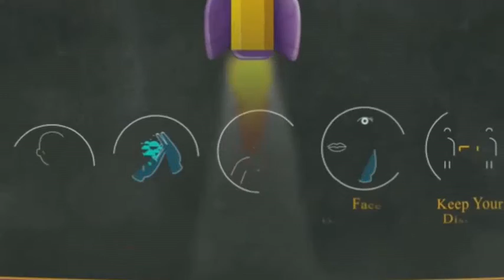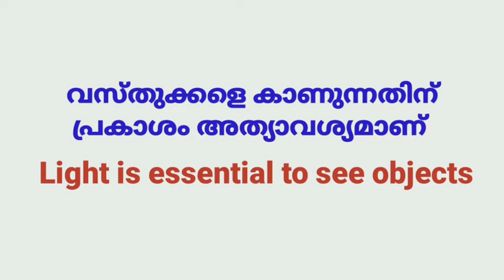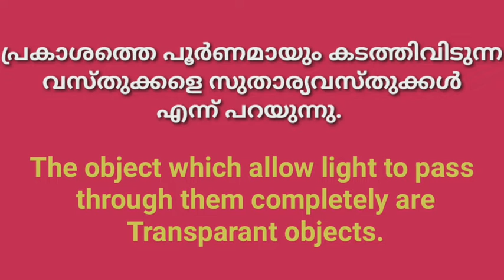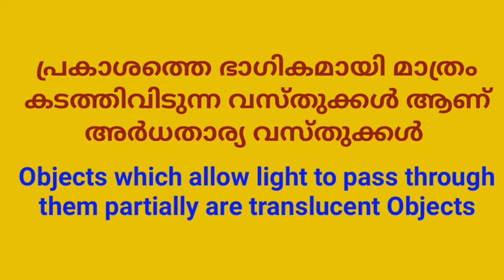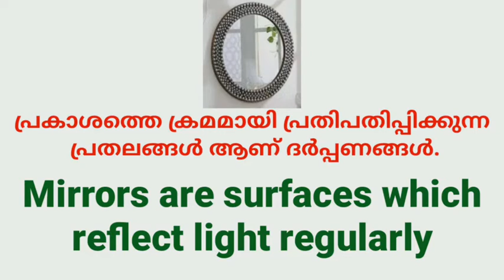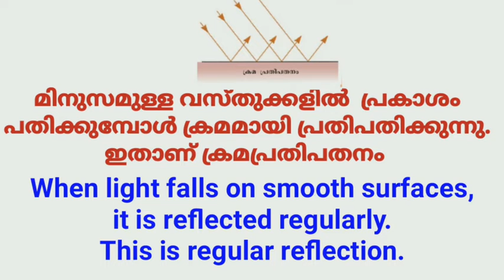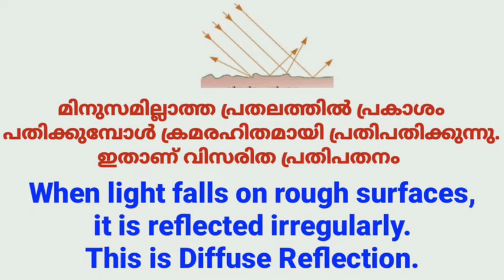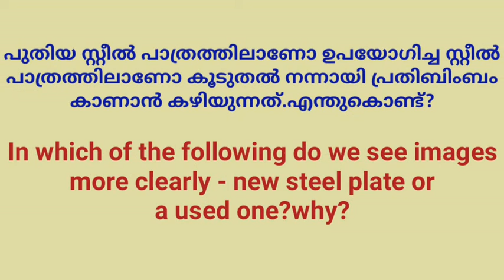STD 7 BASIC SCIENCE UNIT 2 PART 1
JAIBY JOSEPH
AMBAYATHODE UP SCHOOL